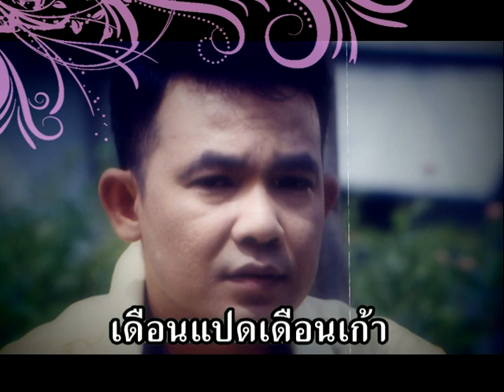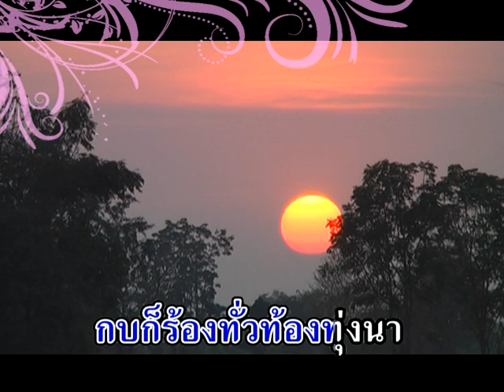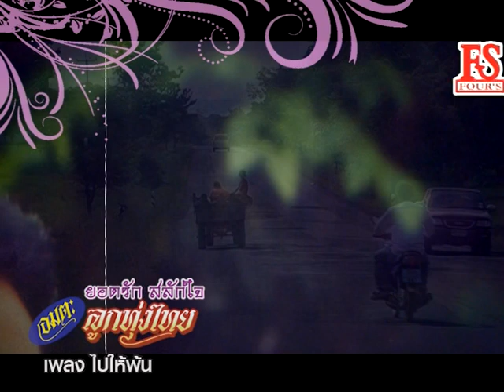เขาลืมเราแล้ว - ยอดรัก สลักใจ【Official MV】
เพลง เขาลืมเราแล้ว
ศิลปิน : ยอดรัก สลักใจ
อัลบั้ม : อมตะลูกทุ่งไทย 1
คำร้อง-ทำนอง : ฉลอง ภู่สว่าง